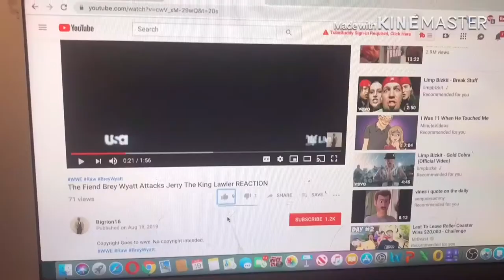WWE SUPERSTARS GOLDBERG AND DOLPH ZIGGLER GOT TO A ALTERCATION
my linke to the razer website. anyway purchases made through here, i will get a cut of it. HOLY SHIT
WWE Goldberg dolphziggler link to razor website, any purchase made through link i will get a cut of